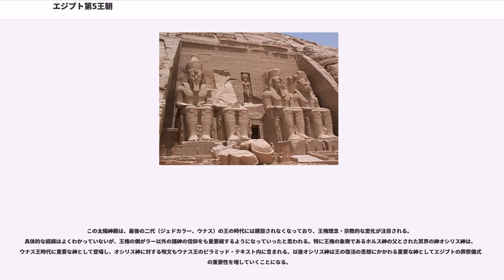エジプト第5王朝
エジプト第5王朝（紀元前2498年頃 - 紀元前2345年頃）は、エジプト古王国時代の古代エジプト王朝。エジプト第4王朝時代に比べ小規模ではあるが、引き続いてピラミッドの建設が行われた。また、太陽神ラーを祀る太陽神殿が熱心に建造された。

第5王朝はマネトの記録によれば出身の9人の王からなるとされる。その出身地が正しいかどうかはわからないが、彼が記した王名は、他の王名表や記念物の記録と対応を取ることができる。

第5王朝の最初の王とされているのはウセルカフである。ウセルカフは第4王朝の王ジェドエフラーの王女の息子として生まれた。彼の父の名は知られていない。そして同じく第4王朝の王であるメンカウラー（ジェドエフラーの甥にあたる）の王女を妻として王座についた。このようにウセルカフは第4王朝の王族と極めて濃密な血縁関係を持っているが、少なくてもマネトはウセルカフの即位を持って王朝の交代と見なしており現代の区分もそれに従っている。ウセルカフが王位を獲得した実際の経緯は不明瞭であるが、彼の持つ第4王朝の王族との姻戚関係が重要な要素であったことは疑うべくもない。

ウェストカー・パピルスと呼ばれるパピルスに第2中間期に記述された文学作品『魔法使いジェディの物語』には、魔法使いがクフ王に対し、クフ王の王朝が彼の子供カフラーとメンカウラーの間だけ続くこと、そして太陽神ラーが、ラー神官の妻に産ませた三つ子、ウセルカフ、サフラー、ネフェリルカラーらの新しい王家に王位を奪われるであろうと予言したと記録されている。この物語に史実的要素を見出すのは困難であるが、エジプトではマネトより1500年以上以前には既にウセルカフの即位が王家の交代であると見なされていたことを確認できる。即ち、ウセルカフの即位を持って王家が交代したと見なす考え方はマネトの独自見解ではなく、古代エジプトにおける伝統的な歴史認識であった。

王朝の祭儀や行政的な面ではラーを祭るヘリオポリス（古代エジプト語名イウヌ）が重要性を増していた。また、ウセルカフ以降の第5王朝の王達は太陽神殿を次々と建設しており、ラーに対する寄進を熱心に行っていたことも知られている。

ウセルカフの息子サフラーの治世にはアジア（現在のレバノン、パレスチナ地方）やリビアへの遠征が行われた可能性がある。このことはサフラーが建設したピラミッドに残された彩色壁画から知ることができる。またパレルモ石と呼ばれる碑文には、彼の治世にはプント（恐らく現在のソマリア地方）との通商に言及するものがある。サフラーの死後、彼の息子（または弟）ネフェルイルカラー・カカイ（カカイ・ネフェルイルカラー）が即位した。ネフェルイルカラーは第5王朝の王の中では最大のピラミッドを残している。

ネフェルイルカラーの後の数名の王は統治年数が短く記録も乏しい。ネフェルイルカラーの跡を継いだのはシェプセスカラーであった。シェプセスカラーのものではないかと推定される建造物がいくつか発見されているが、その実態については何もわかっていない。一説にはサフラーの息子であったと言われているが不詳である。シェプセスカラーの次にネフェルイルカラーと王妃の息子だったネフェルエフラーが即位した。しかし彼の治世も短かったであろうと推定されている。ネフェルエフラーの墓から、彼のミイラの一部が発見されているが、その分析の結果ネフェルエフラーは20代前半で死去したことがわかっている。

ネフェルエフラーの死後、彼の弟であるニウセルラーが王位を継いだ。マネトはニウセルラー（マネトの記録ではラトゥレス）が44年間にわたって統治したと記録するが証拠は乏しい。次のメンカウホルについても記録は少ない。メンカウホルの次のジェドカラー王についても同様であるが、ジェドカラーの名がネフェルイルカラー王の葬祭殿跡で発見されたパピルス文書の断片に登場する。これはかつては最も古い既知のパピルス文書であった。またジェドカラーに仕えた宰相は、第3王朝時代のイムヘテプなどと並ぶ賢人として古代エジプトで名を知られることになる人物であった。また重要な変化として、ジェドカラー王は太陽神殿を建設していない。

彼の後を継ぎ最後の王となるウナスも太陽神殿を建設しておらず、エジプト第5王朝における信仰の変化が推測される。マネトらの記録によってウナスには長期の統治期間があったことが記録されているが、詳細は不明である。ウナスに関連した重要事項はピラミッド・テキストの登場である。従来ピラミッドの内部には碑文等...